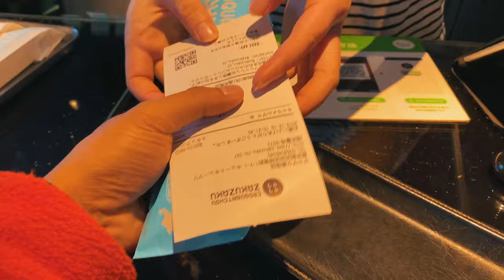O ALGODÃO DOCE ENORME DE HARAJUKU! Parte 2! (EM 4K!)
Finalizando o dia em Harajuku, como o famoso algodao doce gigante! Depois voltando pra Shibuya, nossa base em Tokyo!